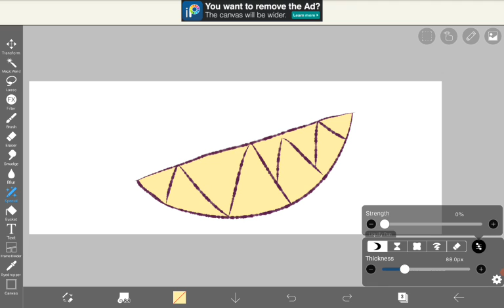:) mouth animation test 2 :)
theres a reason why I perfer tweening over frame by frame,

its because it doesn't take like a decade to animate when you're tweening